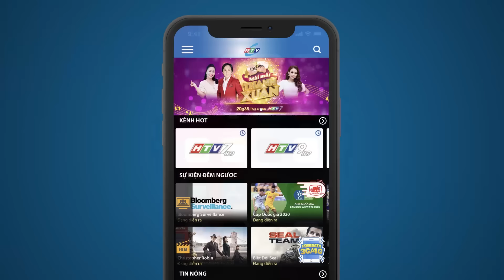Son Sắt - Tập 10 | HTV Phim Tình Cảm Việt Nam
Xem Tivi trực tuyến tại HPLUS (HTVC):
✅ Web / Wap mobile :
► Smart TV /STB : Tải HTVC for Android TV